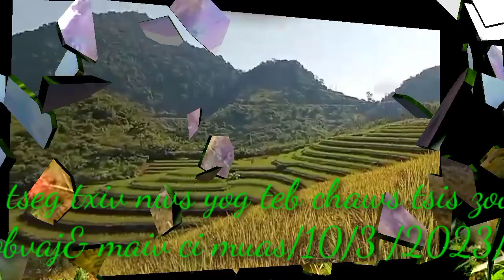raj ncaim niam tseg txiv nyob tom qab/10/3/2023/xobvaj &paj ci muas